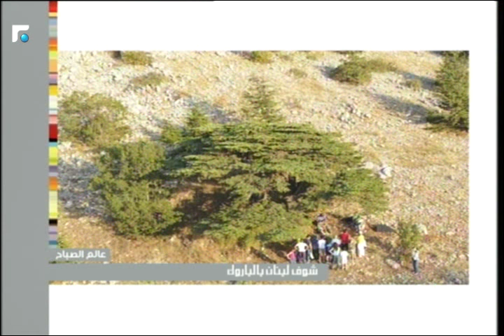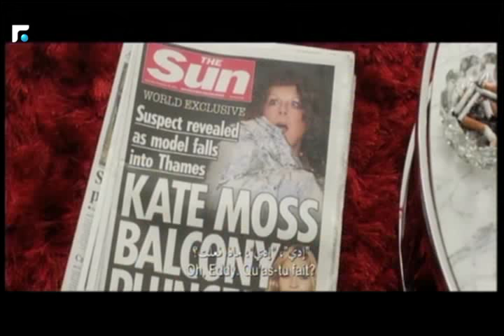عالم الصباح- الحلقة الكاملة 28/08/2016